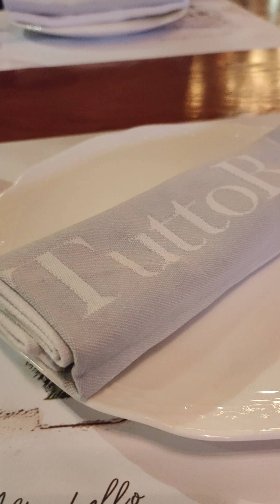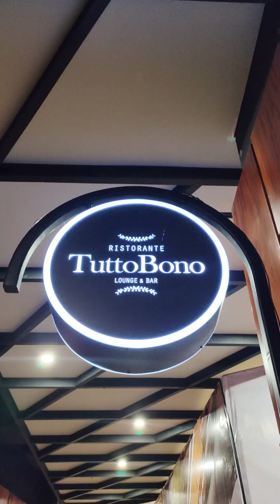Relax Time @ TuttoBuno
Relax Time @ TuttoBuno Surabaya